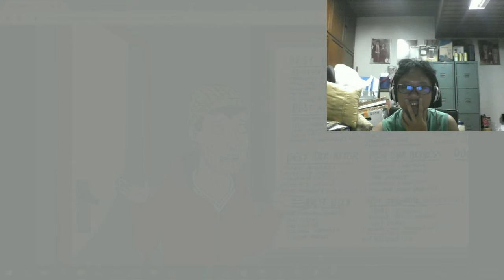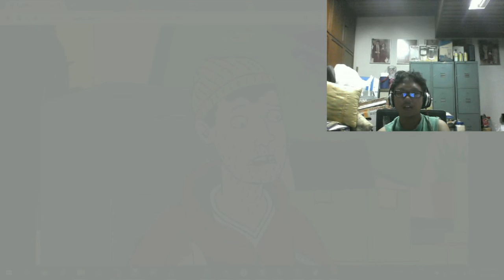Bojack Horseman S3 E10(Blind Reaction)